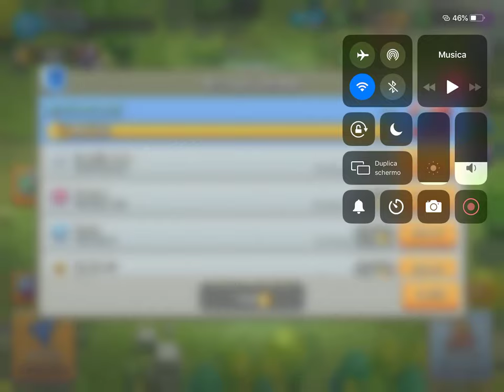Apro la mia prima defense box-Rash wars ITA